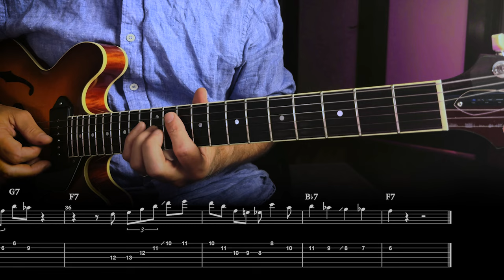Jazz Guitar Lesson! Grant Green "Blues for Juanita" Transcription Walkthrough! PART 1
Jazz Guitar Lesson! Grant Green Transcription Walkthrough for the head and solo(1st 2 choruses) on the tune "Blues for Juanita" from the Grant Green  album "The Latin Bit"